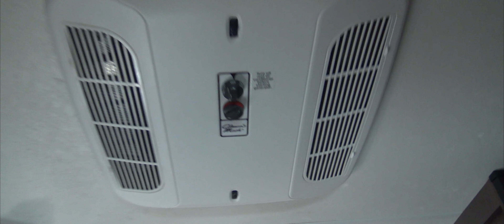USA 2022 - part 4 - Page to Zion NP